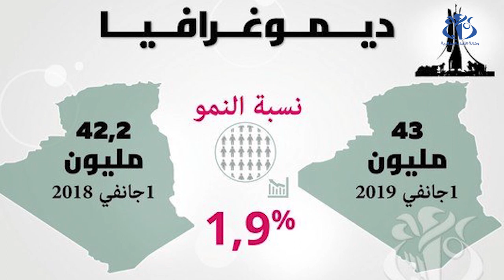زيادة السكان.. هل يواكبها نمو إقتصادي ؟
الجزائر- (واج) بلغ عدد السكان في الجزائر 43 مليون نسمة حتى 1 جانفي 2019، مقابل 42،2 مليون نسمة في 1 جانفي  2018،  أي بنسة  نمو قدرها 1.9 بالمئة  حسب الديوان  الوطني للإحصائيات وهو ما يعيد للواجهة  الحديث  عن  الآثار الاقتصادية  للنمو الديمغرافي